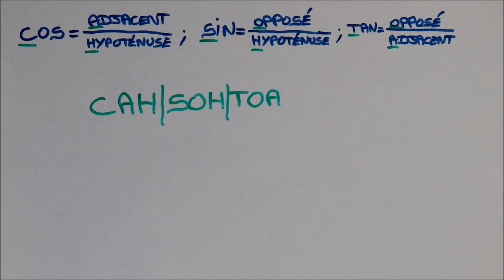Trigonométrie 1 : Mémoriser les relations trigonométriques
Bonjour, dans cette vidéo vous allez apprendre un moyen efficace pour mémoriser les relations trigonométriques.